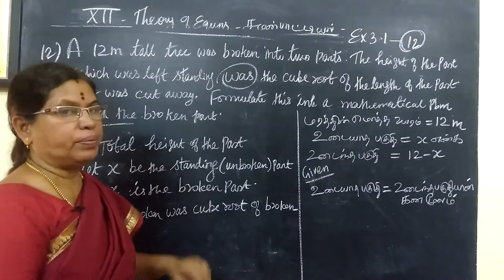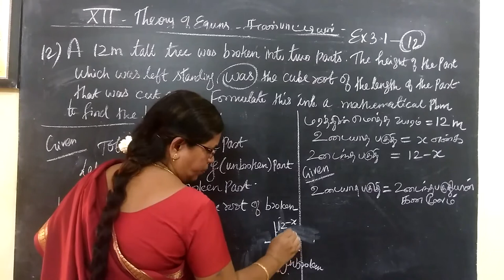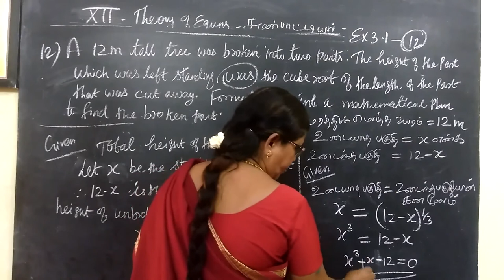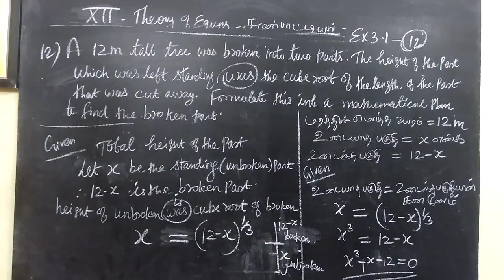12-M [Ex-3.1-12] Theory of equations Gomathi maths_x12th கணிதம் சமன்பாட்டியல்